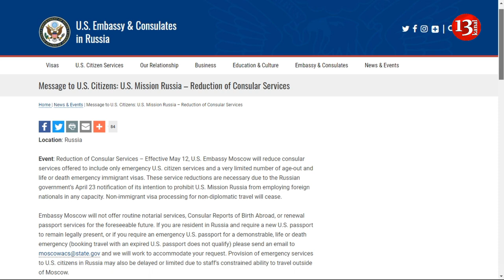США прекращает выдавать визы россиянам и сокращает список консульских услуг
В дипломатическом представительстве рассказали, что с 12 мая посольство начнет работать только для американцев.
Выдавать при этом будут лишь ограниченное количество срочных иммиграционных виз в случае истечения срока их действия, а также в случаях угрозы жизни или наступления смерти.
Консульские услуги гражданам других стран предоставляться не будут: россиянам также прекратят выдавать визы неиммиграционного и недипломатического характера